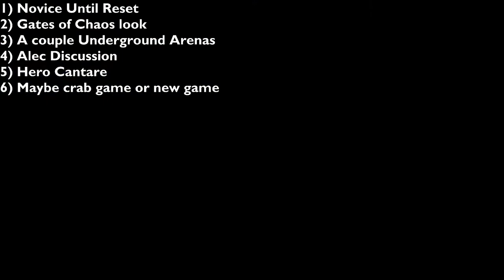Alec Discussion Later! | Brave Nine Livestream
Let's do Novice, discuss Alec and pawn some crabs.